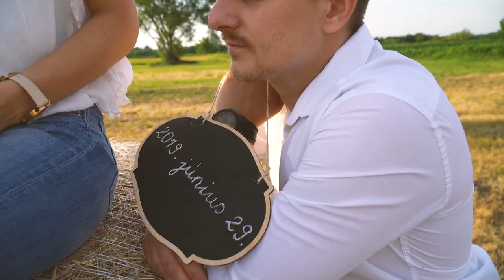Niki és Tomi jegyesfotózás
Coming soon
Engagement photography
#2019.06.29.